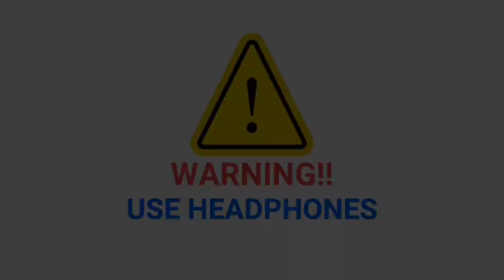Ghostmane - Fed up || Slowed + Reverb + 16D + Bass Boosted